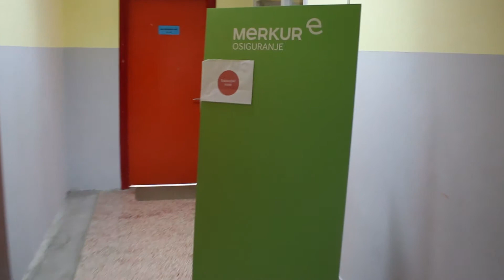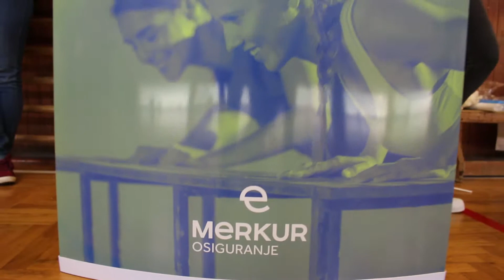Merkur osiguranje - U zdravoj školi, zdravi učenici (11.5.2019, Krapina)